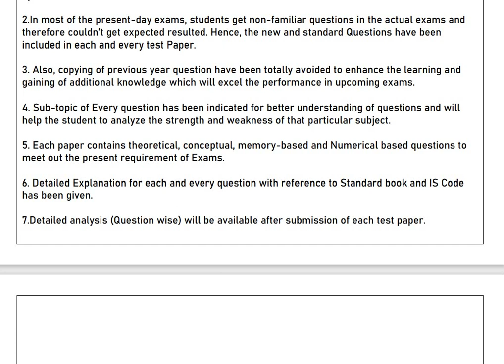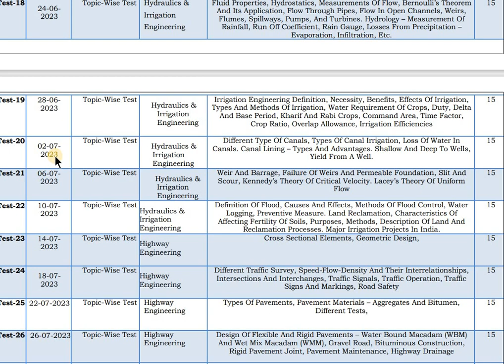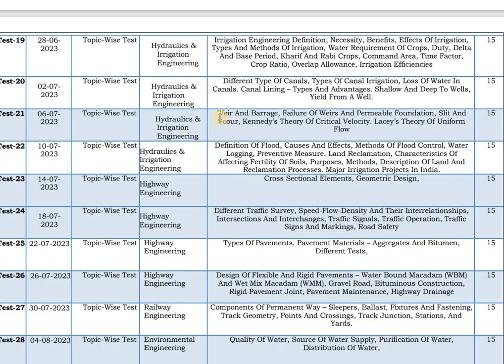SSC JE-2023/24 Tier-I Civil (Technical) Topic-wise Online Test Series-Schedule|55 Tests Schedule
1. IS CODE BASED ONLINE Comprehensive Test Series(10 Code-wise Tests)

2. CE STATE PSC AE Comprehensive Subject-wise Online Test Series(15 TEST PAPERS)

3. SSC JE CIVIL Mains  2020 Conventional  Test Series (20 Full length Papers)

4.UPPSC AE Civil Full Length Test Series (10 Full length Papers)

5.CE STATE PSC AE Comprehensive Mixed Subject-wise Online Test Series(10 TEST PAPERS)

6.JPSC AE CIVIL MAINS SUBJECTIVE ONLINE TEST SERIES (12 Test Papers)

7.GATE 2021 CE COMPREHENSIVE ONLINE TEST SERIES (28 Test Papers)

8.JPSC AE  MAINS General Studies  ONLINE TEST SERIES (10 Test Papers)

9.BPSC AE Civil Paper V & Paper VI Online Test Series(10 Test Papers)

10.BPSC AE Civil Paper III & Paper IV Online Test Series(10 Test Papers)

11.MPPSC AE Civil Full Length Online Test Series(10 Test Papers)

12.ESE CIVIL 2021 COMPREHENSIVE ONLINE TEST SERIES(20 Test Papers)
13.RSMSSB JE CIVIL DEGREE Full Length Online Test Series(5 Full Length Tests)

14.IS 456 CODE ONLINE TEST SERIES(5 Tests)
15.DFCCIL 2021EXAM EXECUTIVE CIVIL ONLINE TEST SERIES (5 Full Length Tests )

Ashish Verma
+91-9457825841